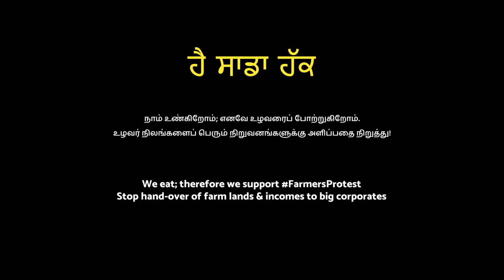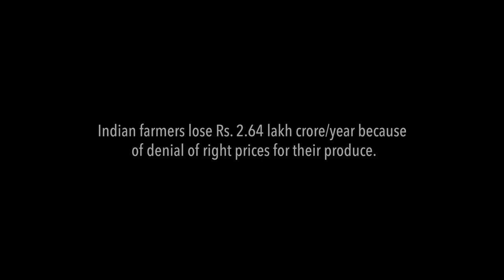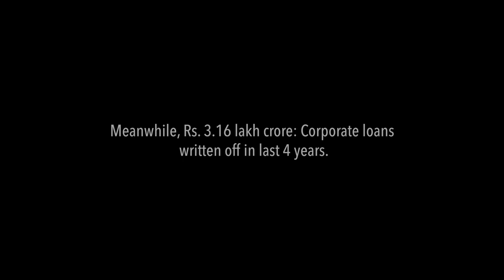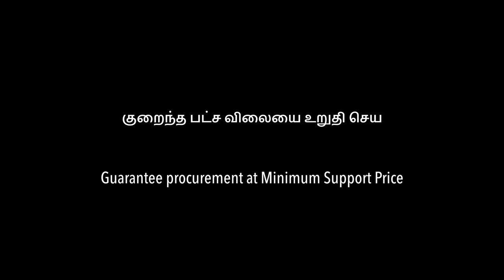ਹੈ ਸਾਡਾ ਹੱਕ. நீ அஞ்சாதே. Nee Anjathey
December 2020: Indian farmers are camped outside Delhi demanding the scrapping of corporate-friendly farm laws.

Nee Anjathey (Fear Not), Hai Saada Haq (It’s Our Right) is a Justice Rocks initiative by Madrasis4Punjabis -- a hashtag created to convey solidarity from the deep south of India to the protesting farmers from Punjab and Haryana. We share your pain and resonate with your concern over the manner in which the nation’s resources and people’s labour are being handed over to large corporations. Farmers have been denied fair prices for their produce and fair compensation for their labour for too long. The new farm laws make a bad situation worse and allow large corporations to hoard produce and control the market. This is not merely an issue for farmers, although that is of utmost concern. It is an issue concerning everyone who eats. If you eat, you owe it to the farmer. If you eat, the farm laws will affect you. If you eat, then you must speak out.

Nee Anjathey was conceived in Tamil, with lyrics by Tamil songwriter P. Kadirmozhi set to the tune made famous by Iqbal Bano’s rendition of Faiz’s Hum Dekhenge. The Tamil verses were translated to English by Kavita Muralidharan, and further to Punjabi by Rivi Ghuman. One stanza from Faiz’ original translated to Tamil by Mangai and Ponni during the anti-CAA protests is used in conclusion. The entire song is sung in Punjabi and Tamil by two Madrasis – Vedanth Bharadwaj and Bindhu Malini.

CREDITS
Vocals: Vedanth Bharadwaj & Bindhu Malini
Directed by: Bhargav Prasad
Edited by: Ashwin Arvind
Concept: Nityanand Jayaraman
Produced by: Nityanand Jayaraman & Sehr Raheja

Lyrics:
Nee Anjathey -- P. Kadirmozhi
English Translation -- Kavita Muralidharan
Punjabi Translation -- Rivi Ghuman
Hum Dekhenge -- Faiz A. Faiz
Naam Parpome -- Mangai & Ponni for Citizens Against CAA

Inspired by Iqbal Bano and the farmers of India